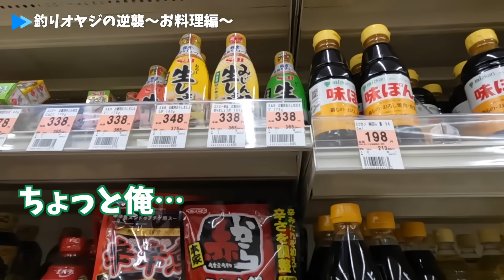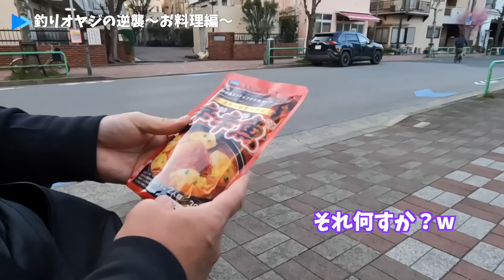【爆笑】アジとカサゴと釣りオヤジ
最後まで楽しんで頂ければ幸いです。
コメントも頂けたらとても嬉しいです。

【撮影】なるみ
【編集】かなお

★差し入れ・プレゼント送り先はこちらになります！
〒104-0033 東京都中央区新川2-9-5
ブルーブルー株式会社　総務部マサッチｃｈ係宛

※動物、火薬物、非衛生的、使用済、開封済、危険の伴うプレゼント、送り主名の無き物は受付けておりません。
※中身を確認させていただいた上で、係の判断によりお渡しできない場合もございます。